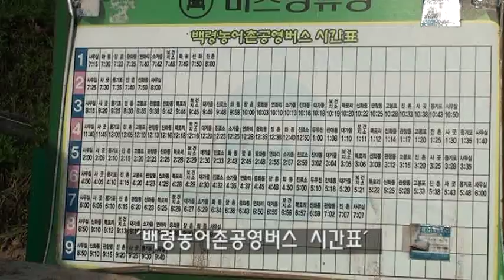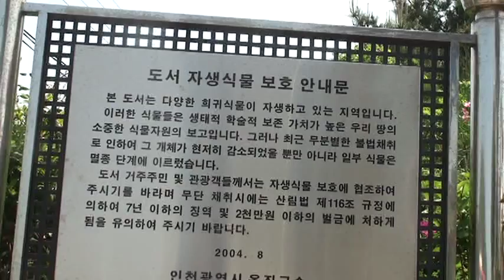백령도2인천) 130607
대한민국 최 서북단에 위치한 백령도 관광 제2부(사자바위-용기포동굴-담수호-콩돌해안-사족해안-인천)